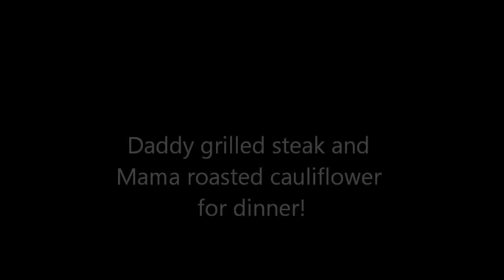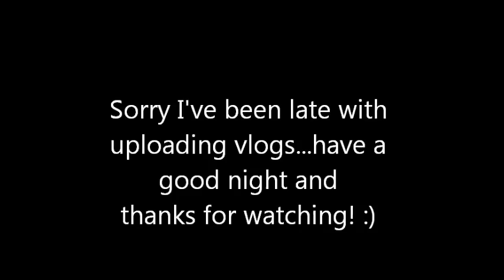What is that face?? | Sept 13-15